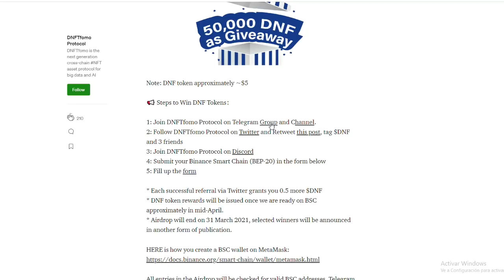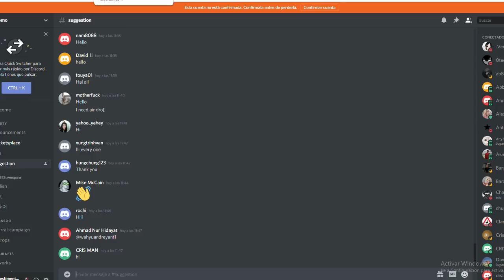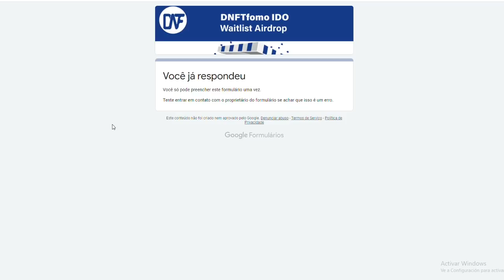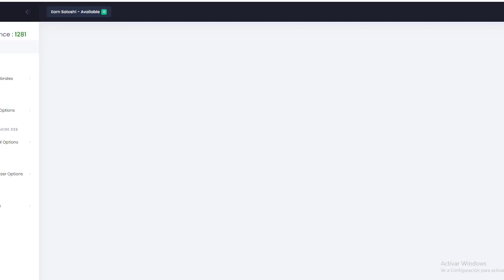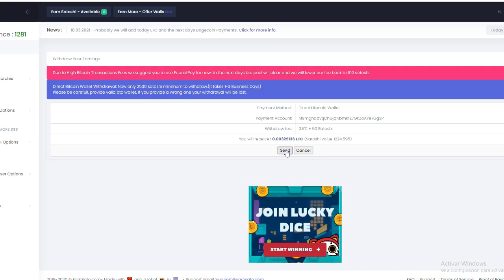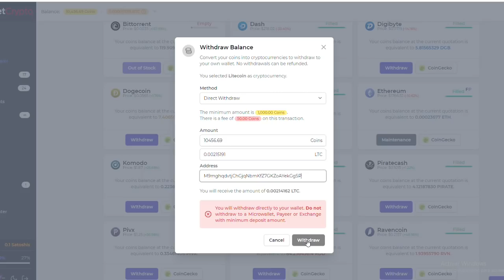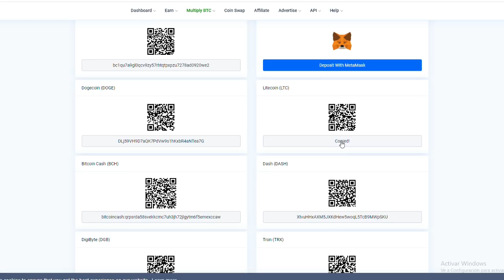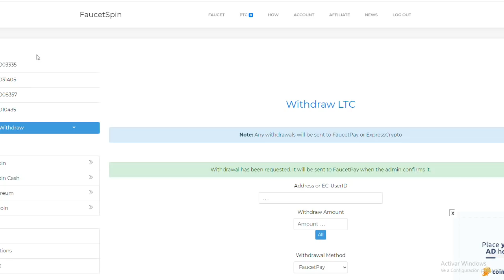AIRDROP DFNTfomo $50000 GIVEAWAY E NOTICIAS DA FAUCETPAY COM REITRO AO VIVO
1: Join DNFTfomo Protocol on Telegram Group and Channel.
2: Follow DNFTfomo Protocol on Twitter and Retweet this post, tag $DNF and 3 friends
REFERIDO @sandrocabrales